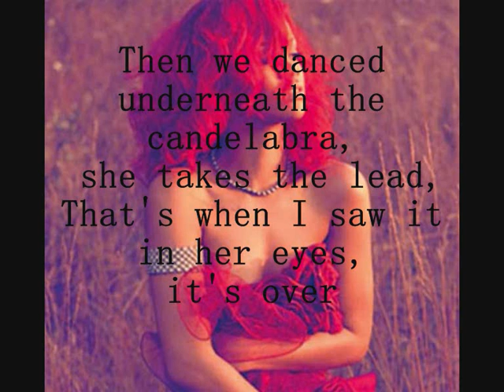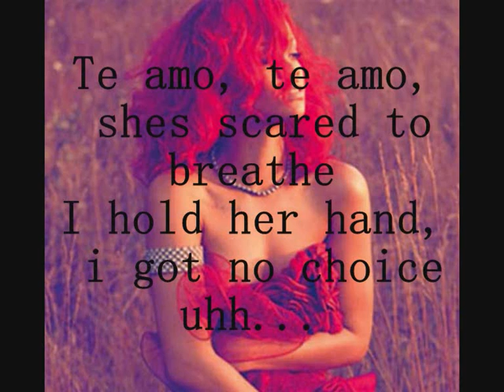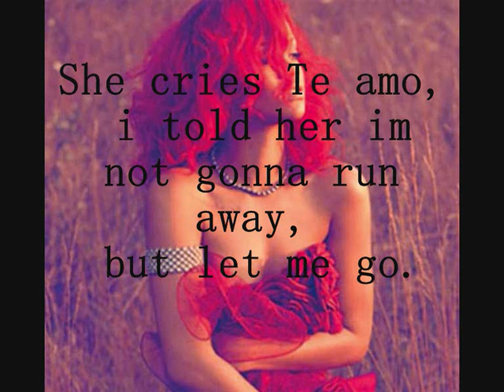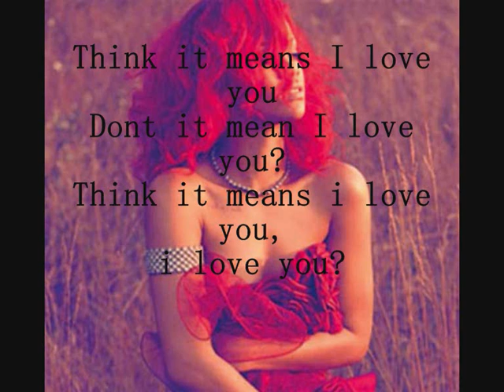Rihanna - Te amo (with lyrics)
Te amo by Rihanna with lyrics.
this is my first youtube video so enjoy!

Owned by Def Jam/SRP (2005-Present)/Roc Nation